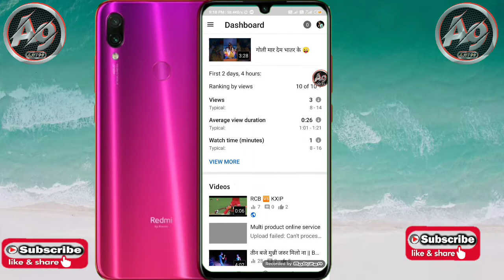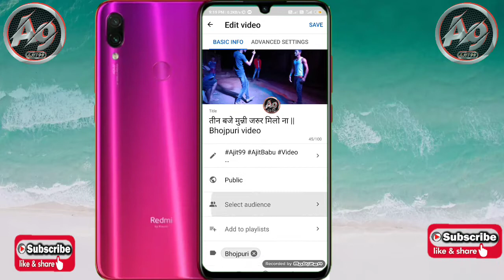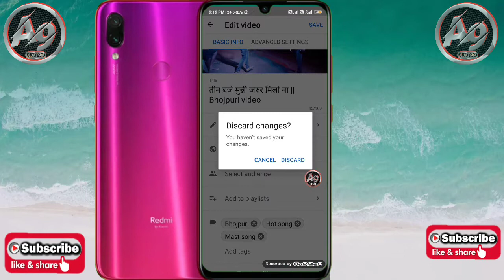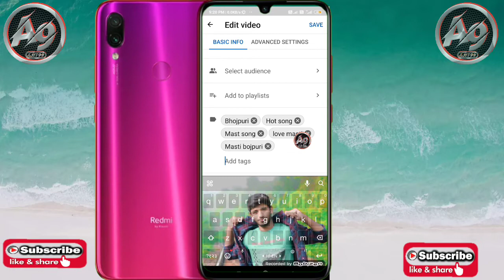What are the types of tags || टैग कितने प्रकार के होते हैं? / Tags Kiya hota hai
What are the types of tags ||

टैग कितने प्रकार के होते हैं?

Tags Kiya hota hai ||

Tags kaise use kare